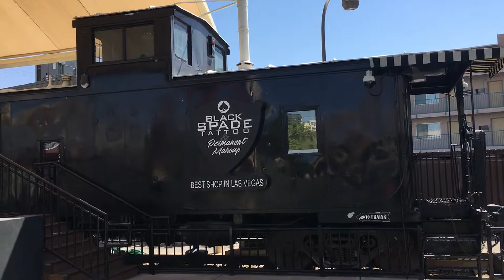Las Vegas Tattoo Caboose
In the very back of Container Park on Fremont Street in Las Vegas' down town area.  I found the best re-purposed caboose, it is a tattoo parlor now.